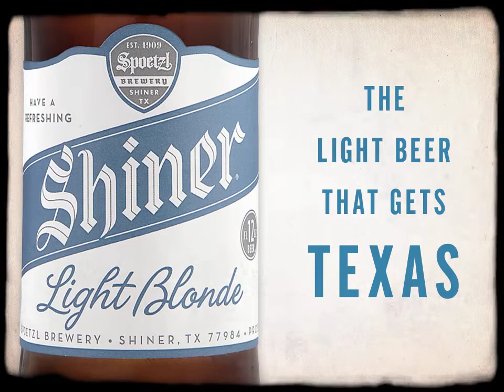Shiner Light Blonde - Nature Koozie